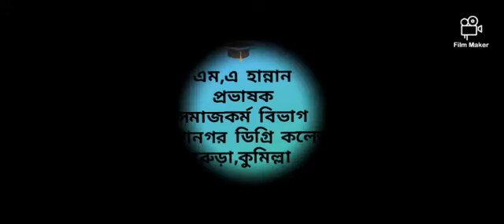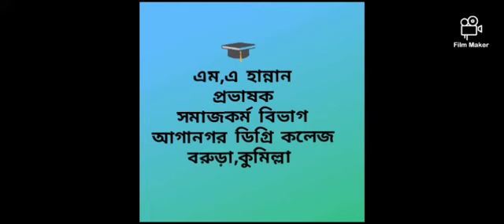এথনোগ্রাফি কি? এথনোগ্রাফির বৈশিষ্ট্য আলোচনা।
নৃবিজ্ঞান পরিচিতি
অনার্স ২য় বর্ষ